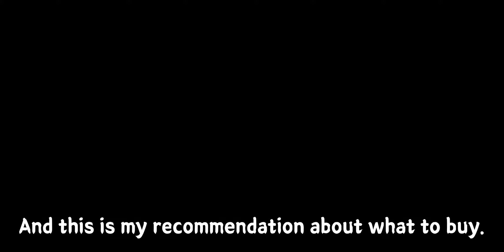Heroes in shop [Mobile Legends : Adventure]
record on server 20014

* This video contains my personal opinion, do not take it completely.
Think about what hero is needed to your team first.

Size : 2280*1080
0:00 #0 intro
0:24 #1 Dungeon shop
2:03 #2 Brawl shop
3:40 #3 conclusion